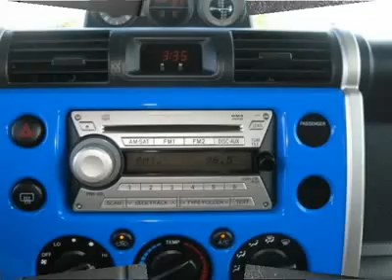2007 TOYOTA FJ CRUISER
2007 TOYOTA FJ CRUISER Aurora CO

Looking for the right car? Today could be your lucky day. With 47809 miles, this White/Voodoo Blue, Certified 2007 Toyota FJ Cruiser equipped with automatic transmission could be yours. Request more information and set up a test drive right away.